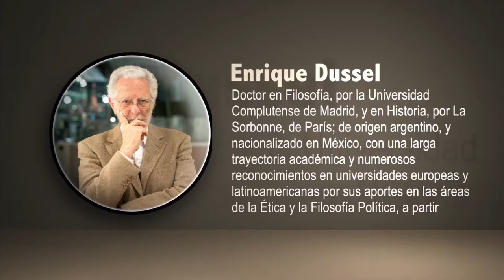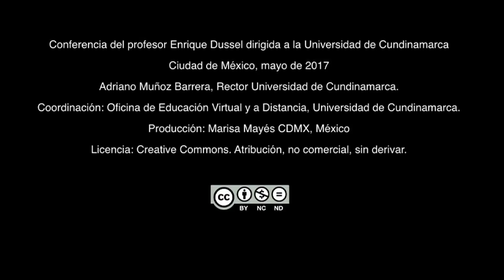CONFERENCIA de ENRIQUE DUSSEL